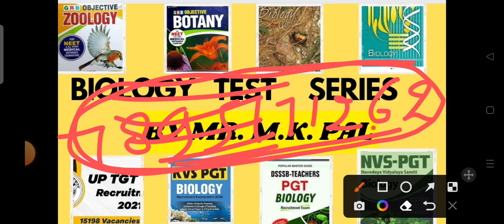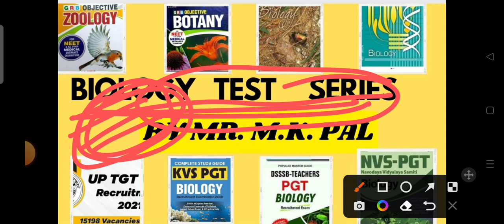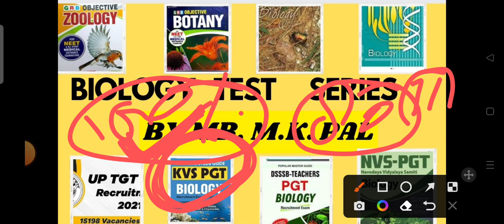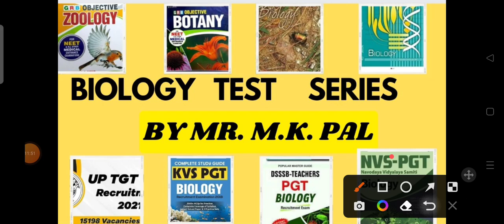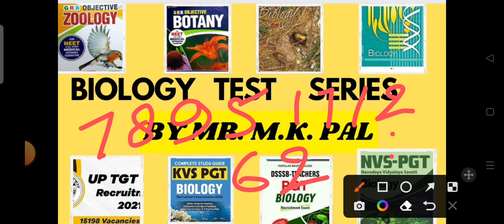Biology test series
This series important for checking your consistentsy and accuracy or speed for Biology related exam like as Up TGT PGT biology , Kvs PGT biology, NVS PGT biology or any student whose want to clarify of their Basic in Biology.

For more details contact at-
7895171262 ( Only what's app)